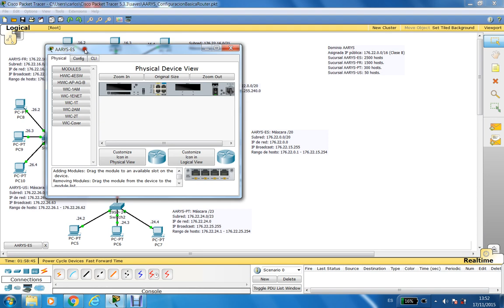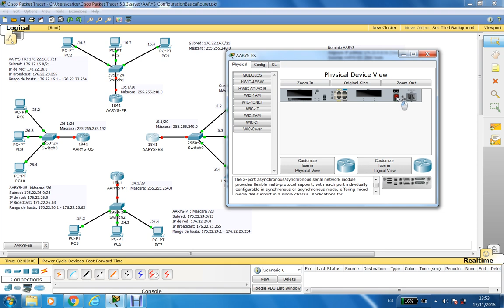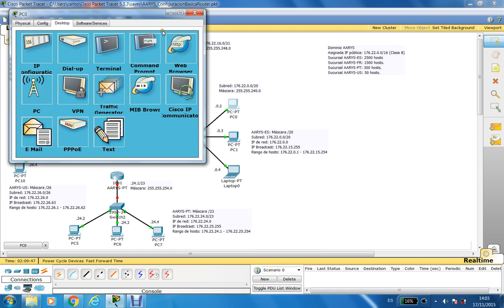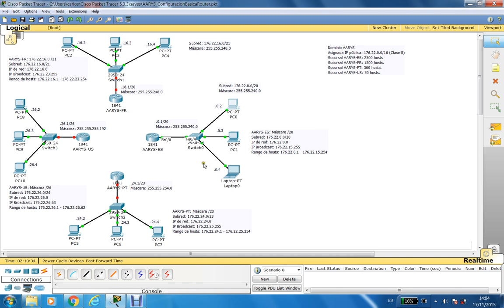Packet Tracer. Configuración de un interface Ethernet en un router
Sesión: Comandos para realizar la configuración de un interface Ethernet en un router

Curso 2015-16. Asignatura: "Administración avanzada de redes y servidores"